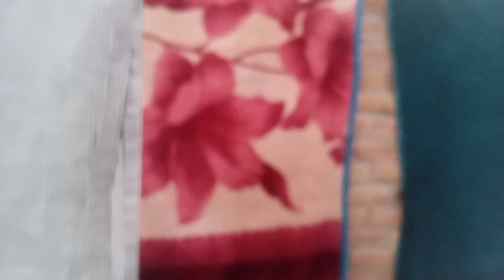🌹How to wash the blanket? very hardworking Routine 💞